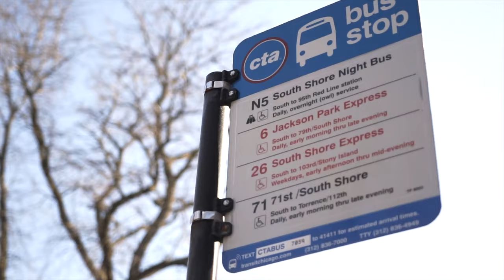Julian Robertson - Could Of Been (Official Video) 🎥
Filmed & Directed By HigherSelfilms a Chicago DIRECTOR Who Live Ova East